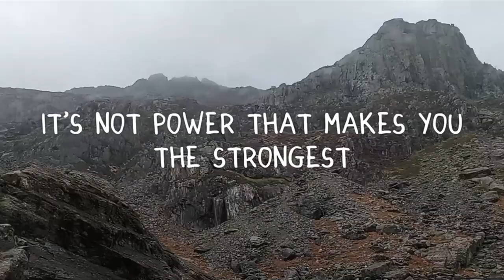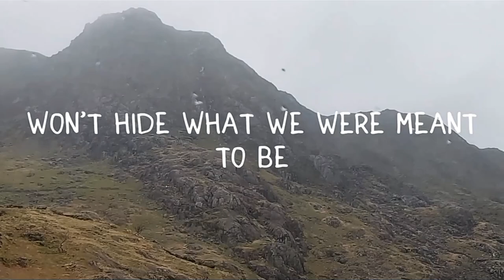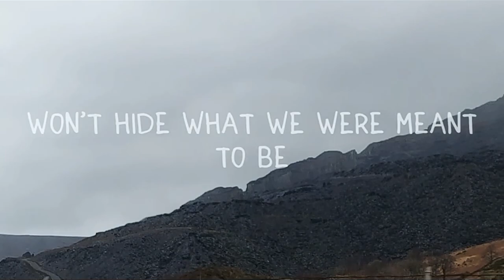Run Wild Run Free - Laney Jones Welsh Mountains lyrics.